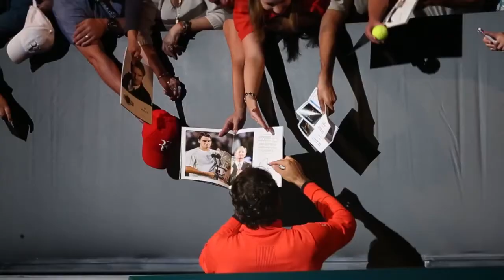Les confessions de Roger Federer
En marge de l'exhibition qu'il a organisé il y a quelques jours sur la Rod Laver Arena, au profit de sa fondation, Roger Federer s'est confié sur sa vision du jeu et sur ses aspirations.